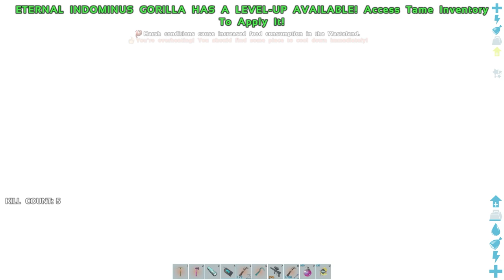We died to a moth! Modded Ark - Ark Survival Evolved - Ark Eternal Shiny Dinos E15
Mini adventure from our Ark Eternal Server with some great mods added in!

--PRODUCER PATRONS--
Simplejack | 9ers Nation | TheOdog1970 | MsJanet | Emy Rothenberger | 9ers Nation | Skellipimp | Westmant | Automated | Dapitbull | proPHessor X

==TBF ARMY--
GATVA | Darius | MissLid  | BIGC4LIFE | Thebananaking | Goat | isacc | ToddP | Leshasta | Nate | AUGUST | STARSRM | CRAZYGAMER | silent | shadow | autumn | junior | gronk

Dinosaurs, Creatures, & Breeding! -- over 100+ creatures can be tamed using a challenging capture-&-affinity process, involving weakening a feral creature to knock it unconscious, and then nursing it back to health with appropriate food. Once tamed, you can issue commands to your tames, which it may follow depending on how well you’ve tamed and trained it. Tames, which can continue to level-up and consume food, can also carry Inventory and Equipment such as Armor, carry prey back to your settlement depending on their strength, and larger tames can be ridden and directly controlled! Fly a Pterodactyl over the snow-capped mountains, lift allies over enemy walls, race through the jungle with a pack of Raptors, tromp through an enemy base along a gigantic brontosaurus, or chase down prey on the back of a raging T-Rex! Take part in a dynamic ecosystem life-cycle with its own predator & prey hierarchies, where you are just one creature among many species struggling for dominance and survival. Tames can also be mated with the opposite gender, to selectively breed successive generations using a trait system based on recombinant genetic inheritance. This process includes both egg-based incubation and mammalian gestation lifecycles! Or put more simply, raise babies!

Youtube Friends!